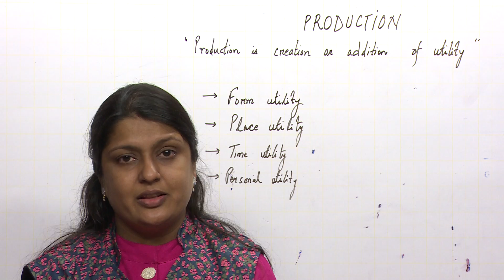Eco Ch3 Unit1 Topic1 Meaning of Production